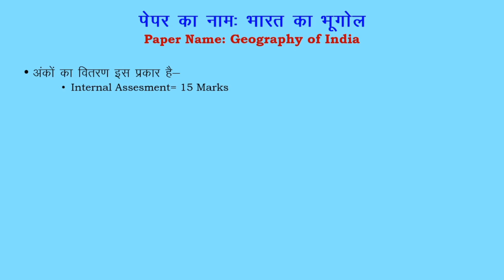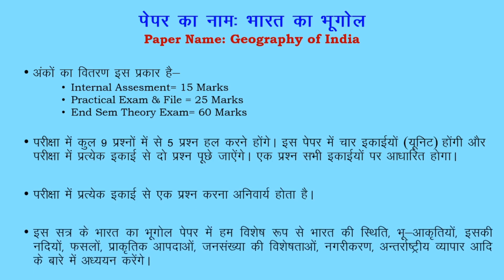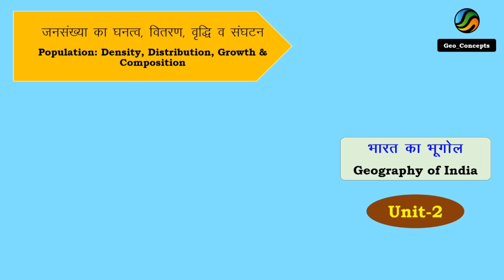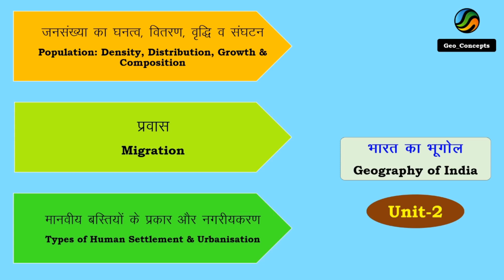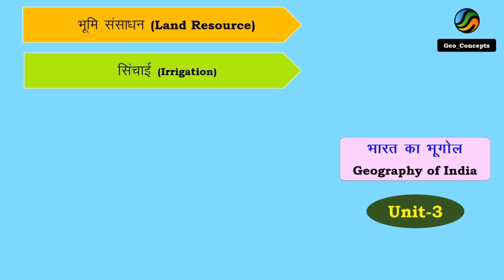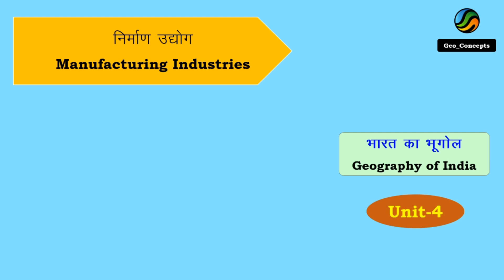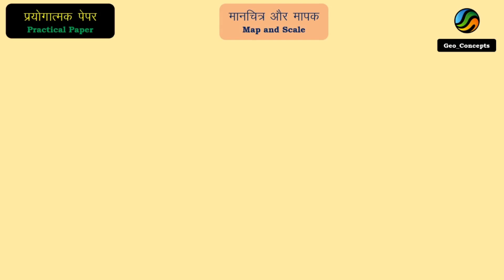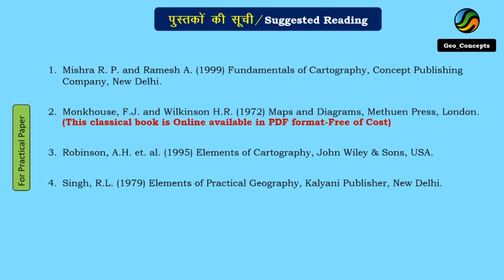BA Pass 1st Sem Geography Syllabus/ MDU/ KUK/ Geo Concepts/ Rakesh Kumar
00:00 Intro
00:23 Marks Distribution
02:39 Unit-1
04:33 Unit-2
05:40 Unit-3
07:08 Unit-4
08:18 Practical Paper Syllabus
10:00 Suggested Reading List